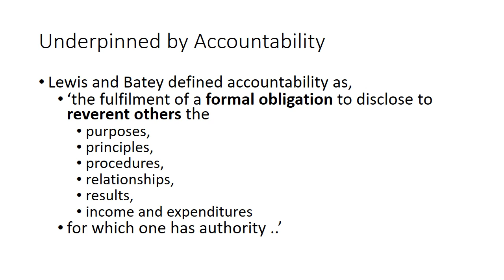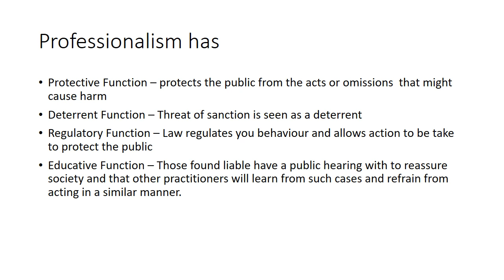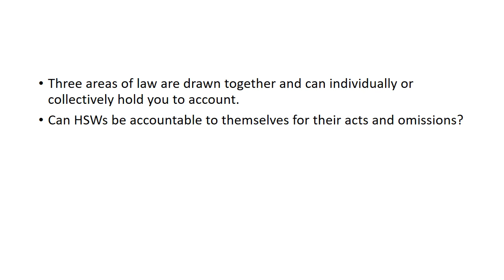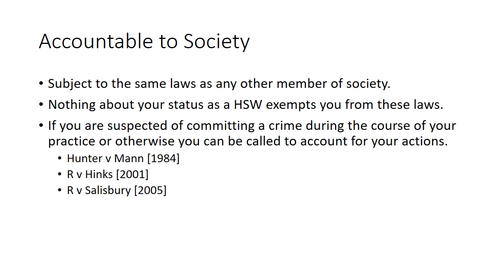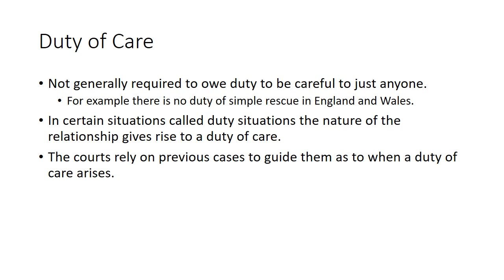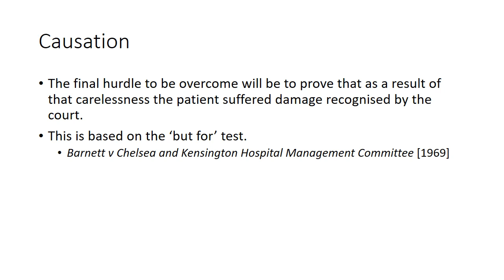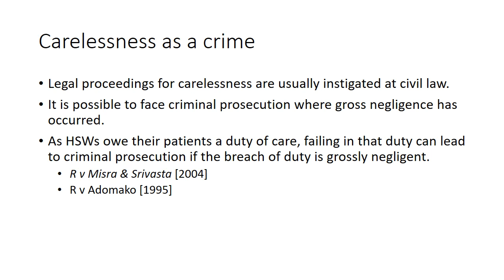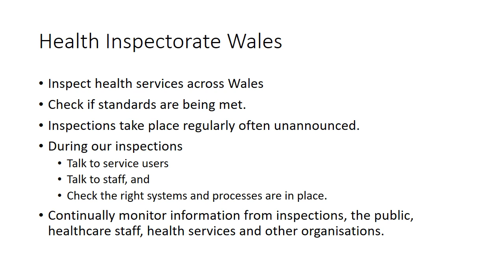SHG108 Professionalism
Professionalism lecture for support workers